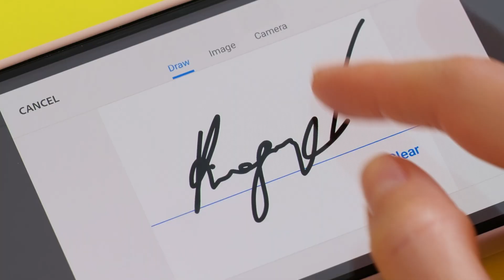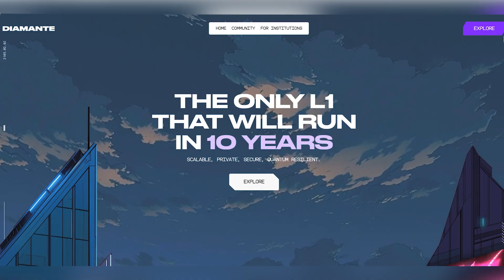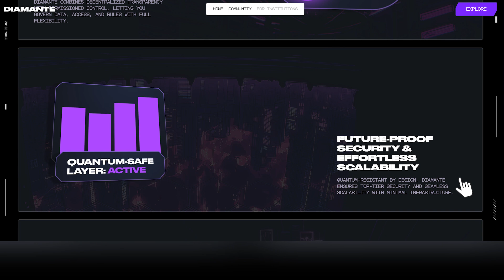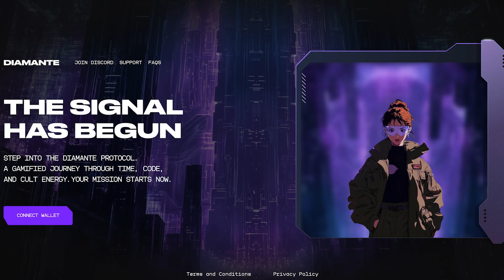Quantum Computing and Blockchain Security | Diamante Review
Diamante is a modern Layer 1 blockchain designed to address threats posed by the development of quantum computers. It is built on quantum-resistant technologies, making it secure even against future supercomputers capable of breaking traditional cryptography.

➡️ Key features of Diamante:

1. Quantum Security: Uses Dilithium digital signatures and Kyber mechanisms to protect keys and communications, making the network resistant to quantum computer attacks.

2. Multi-layer Consensus Architecture: Combines DPoS (Delegated Proof of Stake) for fast block generation, Asynchronous Byzantine Fault Tolerance (ABFT) for security, and Proof of History for high throughput and efficient transaction ordering.

3. Scalability: High throughput and low fees make the network convenient for mass adoption.

4. Mobile Node Support: Allows participation in the network even from mobile devices via CouchDB.

5. DApp Development: Developer-friendly stack enables rapid creation of decentralized applications.

6. Game Element — Diamante Treasure Hunt: An interactive game where users can complete quests and earn rewards.

7. Future-ready Web3 Solution: Combines security, scalability, and developer convenience to ensure long-term blockchain sustainability.